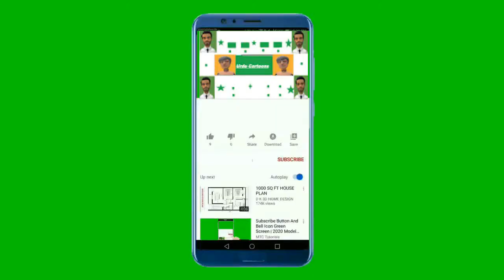beautiful cats video-most beautiful cats videos/Sweet Pet vlog